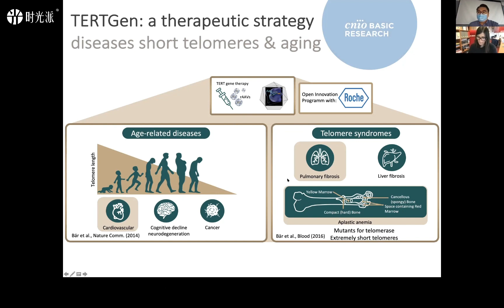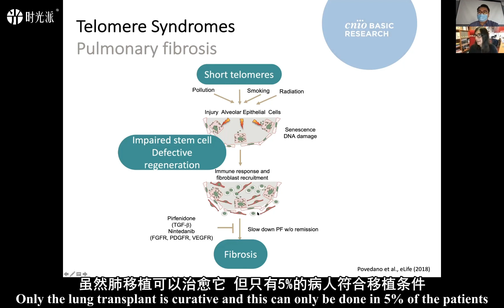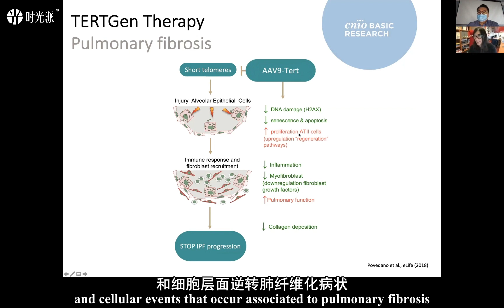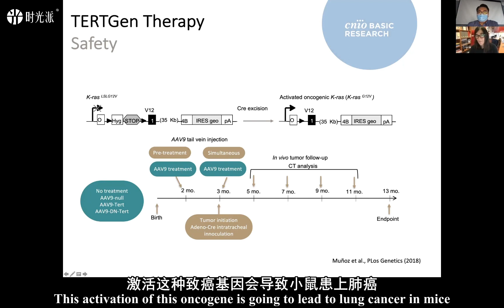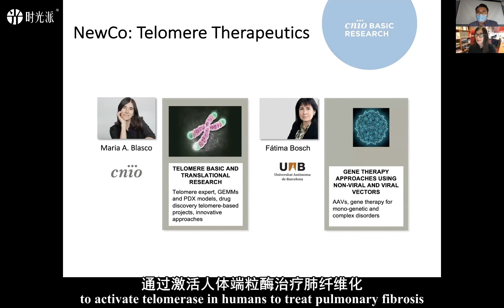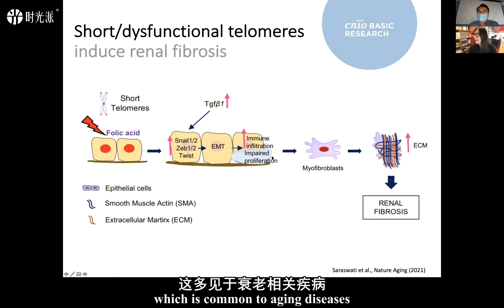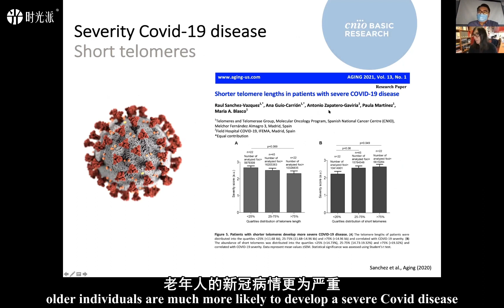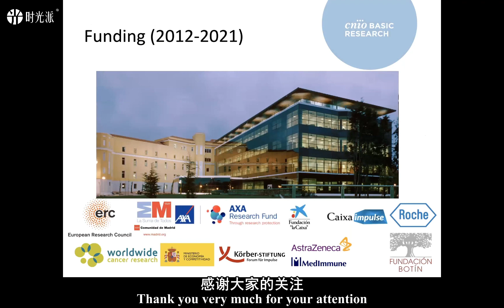How telomeres affect aging - Maria Blasco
In this episode of Timepie Leture Series (Recorded in April, 2021), we invited professor Maria Blasco to share with us the relationship between telomeres and aging, and how to extend our lives by regulating telomeres.

Professor Maria Blasco is the director of Spanish National Cancer Research Center. As a leading anti-aging scientist. She put forward the concept of “Hallmarks of Aging”, demonstrated the importance of telomerase and telomerase and led on ways to delay aging by lengthening telomerase.

In this video, you can see:
Telomere syndromes
Therapeutic strategy-TERT gene
Telomere and Renal fibrosis
Aging and Covid-19 disease
Tissue or cell specificity in telomerase therapy
Telomeres and skin aging